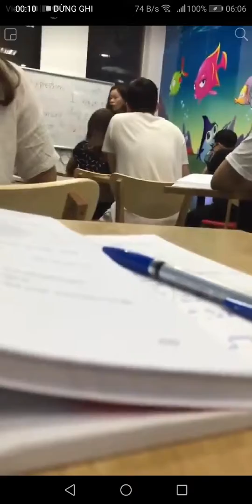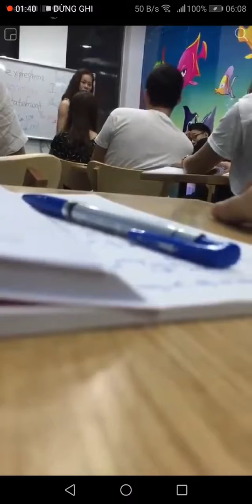Cô giáo Tiếng Anh bị ảo tưởng "Hội Đức thánh chúa trời"